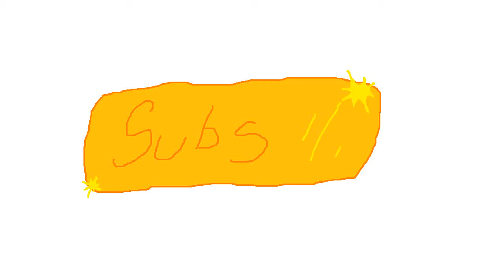JTA Weekly Update: Another Batman Intelligence Week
It's Justin again, it's Tuesday again, and it's time for another Weekly Update.

If this is the first weekly update you're watching I strongly suggest going to my channel and watching the other ones in the playlist first before you continue watching.

Okay, now back to the Update.

It's another Batman: Intelligence week, everybody. I think that I'm going to have to push back the estimated release date of Flash because I think I want to finish Batman: Intelligence before continuing the Flash Animated Movie.

In Batman: Intelligence, I have drawn and animated 322 frames, and the duration of this animated movie is 4 minutes and 50 seconds long so far.

Now if we look back to Batman VS Scarecrow, the prequel to Batman: Intelligence, you can see in the description that there were only 266 frames to that animation. Along with that, Batman VS Scarecrow was only 7 minutes and 39 seconds long, and I guarantee this animated movie will be longer.

So I know there wasn't a lot to talk about this time around, but there'll be more to tell next week. See you next Tuesday.